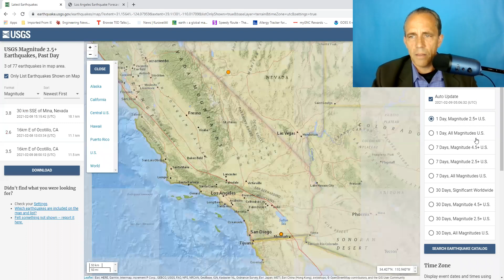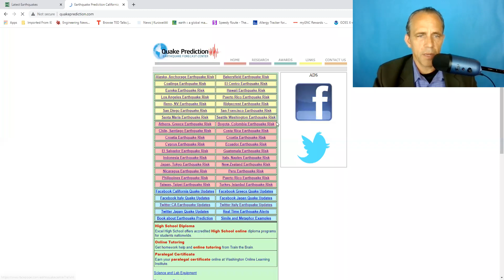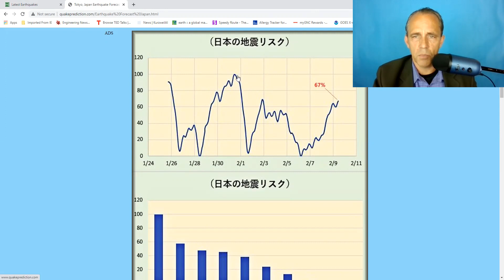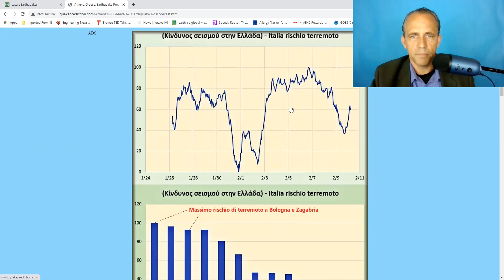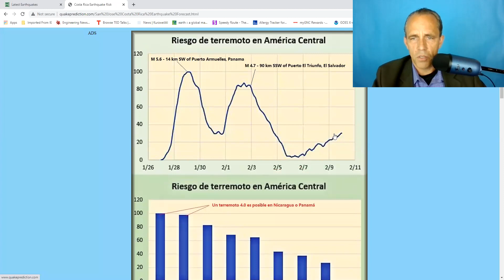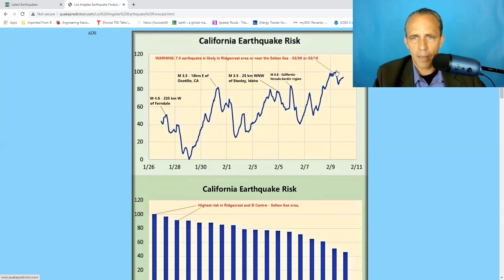WARNING: 7.0 earthquake is likely near Ridgecrest or near the Salton Sea - 02/09 or 02/10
WARNING: 7.0 earthquake is likely near Ridgecrest or near the Salton Sea - 02/09 or 02/10 (please see risk graph)